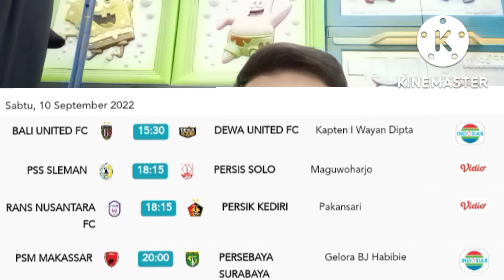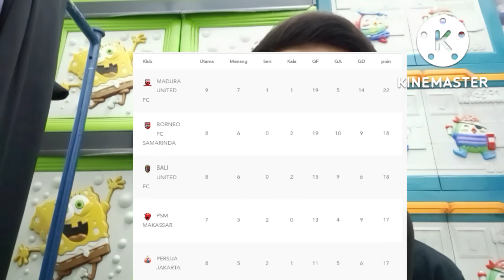MADURA UNITED MAKIN KOKOH DI PUNCAK KLASEMEN🔥BIGMATCH PERSIB BANDUNG VS AREMA FC🔥HASIL DAN JADWAL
madura united makin kokoh di puncak klasemen setelah berhasil mengalahkan bhayangkara fc dengan skor 1-0,arema fc akan menjamu tamunya persib bandung,berikut ini adalah jadwal pertandingan bri liga 1 2022/2023.

hasil pertandingan bri liga 1 2022,jadwal pertandingan bri liga 1 2022,prsib,arema,madura united,bhayangkara fc,psis semarang,persija jakarta,persita,bali united,barito putra,pss sleman,borneo fc,persikabo,dewa united,rans nusantara fc,psm makasar.